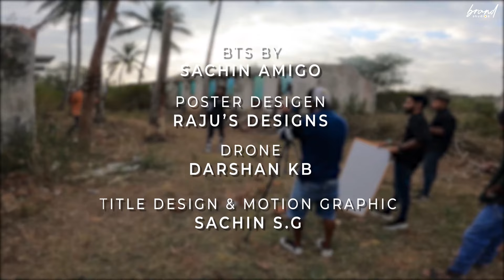Passion Official Music Video | Aim_Up | Brand Studios | URMI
If we can't figure out our purpose, we have to figure out our Passion. That is what our own Aim_Up has done and with all his dedication, the entire team has figured out the true purpose through this Music Video.

PRODUCED BY HARSHAVARDHAN KS & TEAM BRAND CORPORATES

DIRECTED BY SIDDESH KJ & CHANDRASHEKAR L

MENTOR : GUBBI |

ART DEPARTMENT : GOWRISH, SUHAG, MADHU |

DOP : Praveen hanagavadi |

EDITOR : SACHIN AMIGO |

COLORIST : ASHWIN |

MAKEUP BY PRETIFY MAKE OVER |

COSTUME DESIGNED BY NAVEEN MADY |

EXECUTIVE PRODUCER : ABHISHEK M ANGADI|

PRODUCTION MANAGER: KARTHIK HIREMATH

CREATIVE HEAD & DIGITAL STREAMER : ASHIK KANCHIKERE

PRODUCTION MANAGEMENT: SHIVAND MURADAPPLAR & SIDDALINGA SWAMY

LEGAL ADVISORS : SHILA THIPPESWAMY & AKHILESH KOGUNDI |

BTS BY: SACHIN AMIGO |

POSTER DESIGEN : RAJUS DESIGNS |

MOTION GRAPHICS : SACHIN

DRONE: DARSHAN KB

SET INCHARGE : GOWRISH & ABHISHEK M ANGADI|

PASSION CREW : GOWRISH, SUHAG, MADHU, SURESH GOWDA, SUMAN GOWDA, KRUTHIK KP,
NAGARAJ O, AJITH KUMAR, ABHISHEK GOWDA, CHANDAN GP, RAKESH.